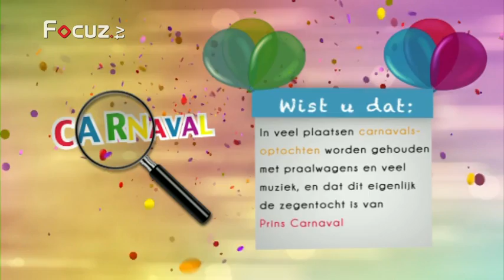Alaaf in 111 seconden - 19 februari 2014 - aflevering 7